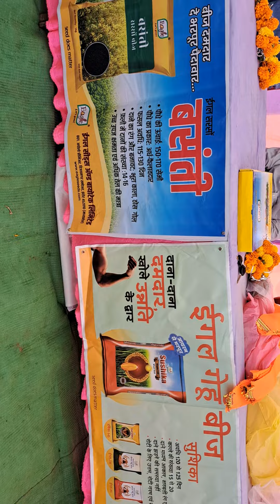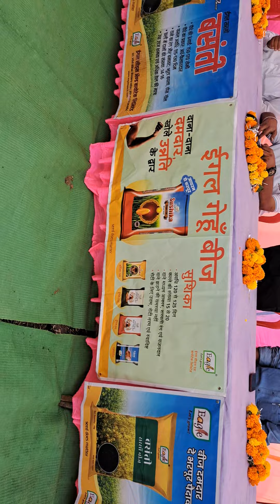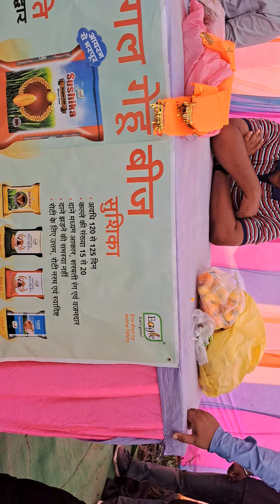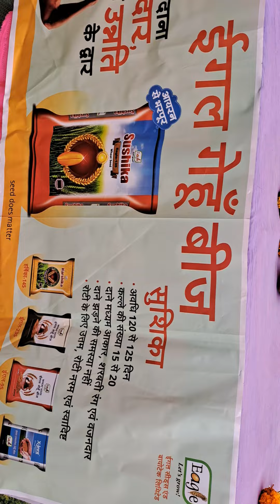Eagle seeds and Biotech limited company Indore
Eagle seeds and Biotech limited company
Indore